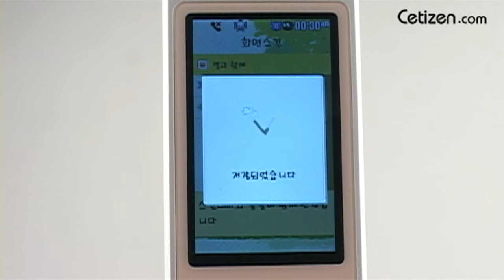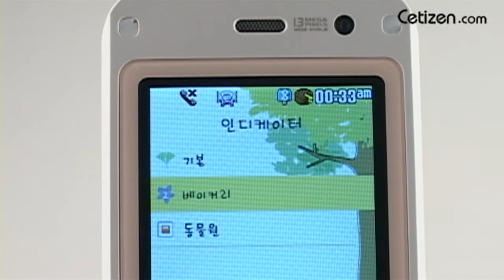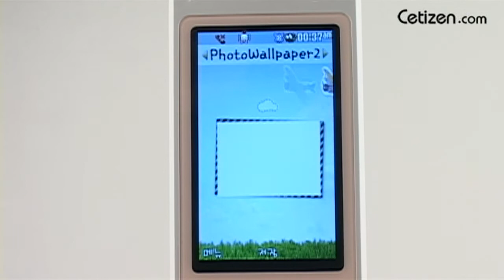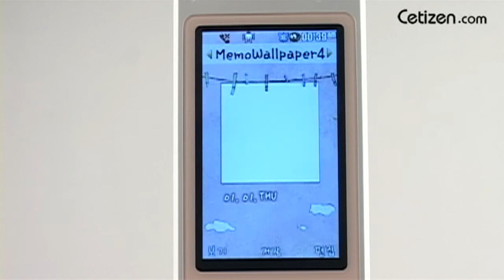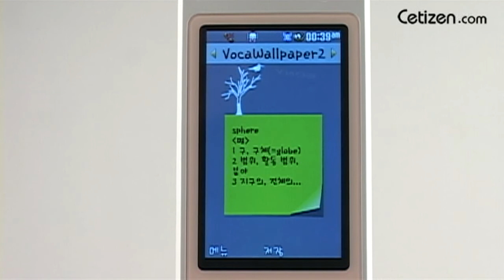lu4300_d_ui